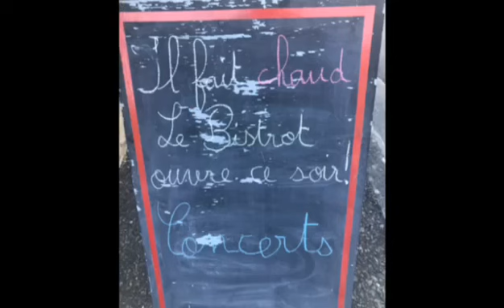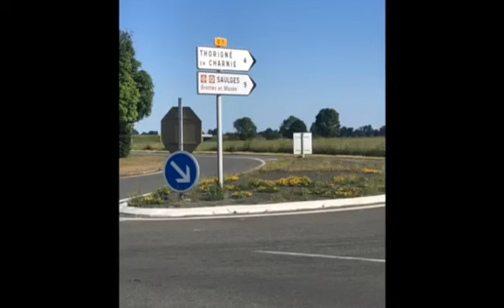Week-end Mobylette 2019